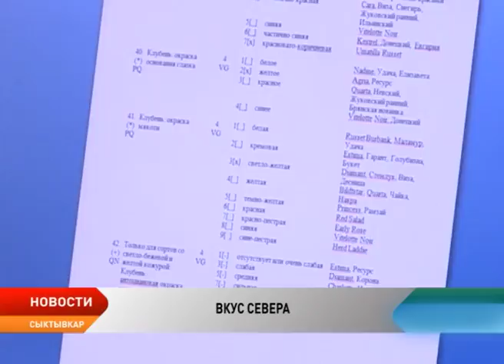Селекционеры Республики Коми вывели морозоустойчивый сорт картофеля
В Республике Коми вывели картофель, который готов к выращиванию в промышленных масштабах. Речь идет о сорте «Зырянец». Над ним селекционеры республики работали более десяти лет. Картофель, устойчивый к северному климату, может стать настоящим брендом региона. Ученые планируют рекомендовать его сельхозорганизациям, а семенной материал размножить до промышленных объемов. При этом селекционеры продолжают удивлять новыми разработками.

На столе шесть образцов картофеля. Кроме знакомых всем «Удачи» и «Невского» здесь и будущие фавориты дачников. По крайней мере, на это надеется селекционер Павел Конкин. Говорит, о том, что это  достойные образцы, можно судить даже по внешним признакам. Уже легендарный в Коми «Зырянец» пролежал в таком виде три часа и даже не потемнел. Это говорит о его устойчивости к механическим повреждениям. Кроме того, он не боится бактерий. И это можно легко проверить.

А еще «Зырянец» славится ранним созреванием, стабильным урожаем, устойчивостью к фитофторозу и отменным вкусом. Сорт уже занесен в реестр селекционных достижений. Сейчас сотрудники института ждут патента. Дальше его логично вводить в производство — без отклика аграриев и властей не обойтись.

О коми картошке уже спрашивают столичные садоводы. Однако пока селекционеру приходится отвечать отказом. «Зырянец» — в ограниченном количестве. В местном питомнике пока всего около трех тысяч клубней.